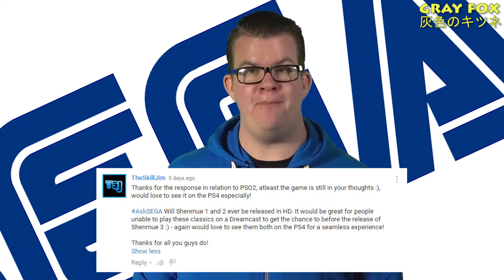Official : Sega confirms intent to make Shenmue I & II HD Remaster 公式：セガはシェンムーHDリマスターを作るために意図を確認します